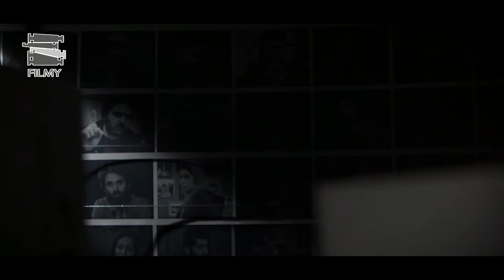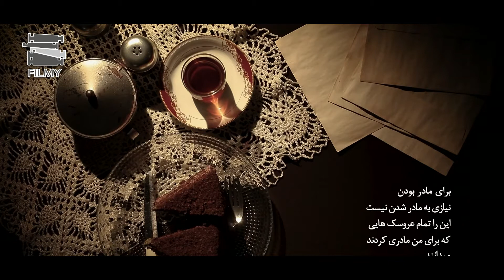Serial Zede Noor - Part 3 | سریال ضد نور - قسمت 3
سریال ضد نور - قسمت 3

خلاصه داستان:
«ضد نور»، با الهام از داستان‌های واقعی به روایت اتفاقات روز جامعه در یک موقعیت کافه‌ بین راهی می‌پردازد.

بازیگران:
رحیم نوروزی، ثریا قاسمی، شیوا خسرو مهر، منظر لشگری، مهری آل اقا، وحید آقاپور، سینا رازانی، بهزاد خلج، محمودرضا فردوس و...

کارگردان: رضا محبی
تهیه کنندگان: حبیبه یوسفی، رضا محبی نوری
نویسنده: حبیبه یوسفی

ژانر: تله تئاتر دراماتیک

برای مشاهده قسمت های دیگر سریال ضد نور بر روی لینک زیر کلیک نمایید:

Serial Zede Noor - Part 3

Synopsis:
Inspired by real stories, "Zede Noor" narrates the events of the day in a cafe on the way.

Release: 2021

Cast:
Rahim Norouzi, Soraya Ghasemi, Shiva Khosrow Mehr, Manzar Lashgari, Mehri Al-Agha, Vahid Aghapour, Sina Razani, Behzad Khalaj, Mahmoud Reza Ferdows and ...

Director: Reza Mohebbi
Producers: Habibeh Yousefi, Reza Mohebbi Nouri
Author: Habibeh Yousefi

Genre: Drama Tele-Theater